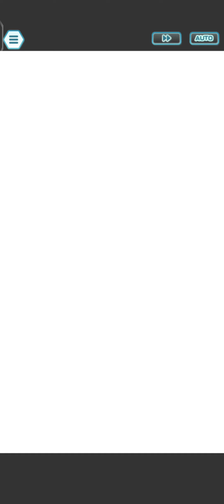Pokemon Masters EX | Week 1 | Kanto Champion Stadium | Elite Four Bruno